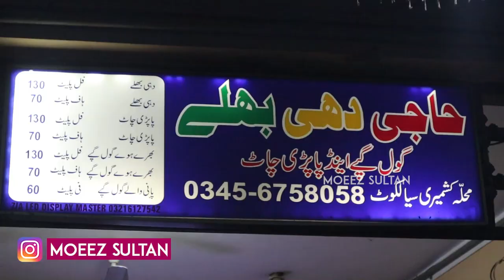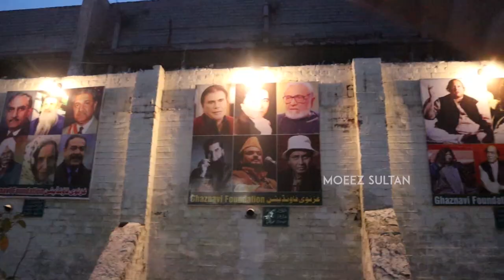Haji Goolgapay since 1996 Sialkot | Sialkoti famous Goalgapay | Moeez Sultan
Snapchat👻: @moeezsultan